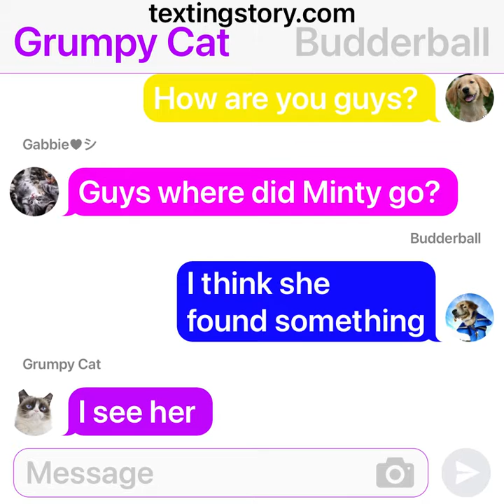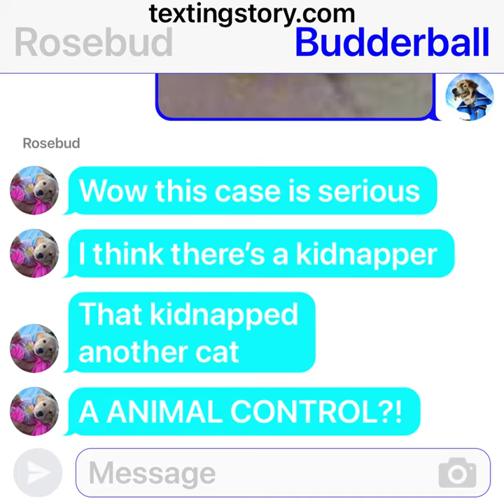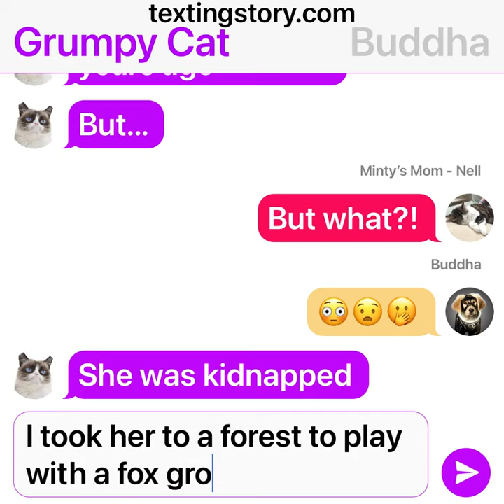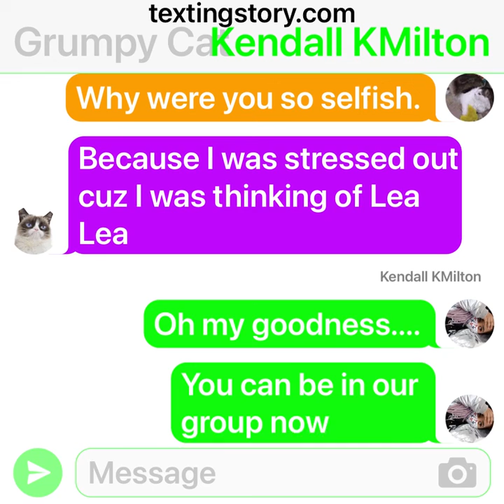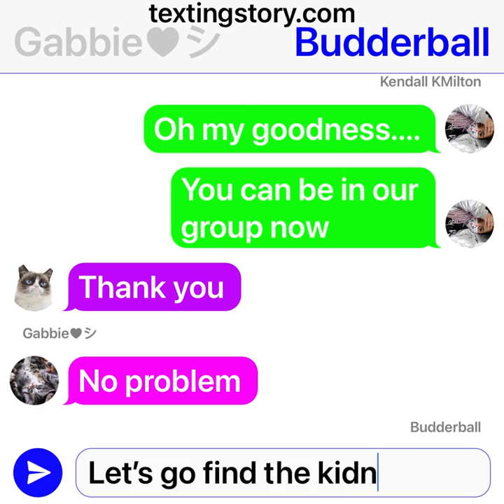Super Buddies TEXTING STORY: Searching for a kidnapper: Part 5